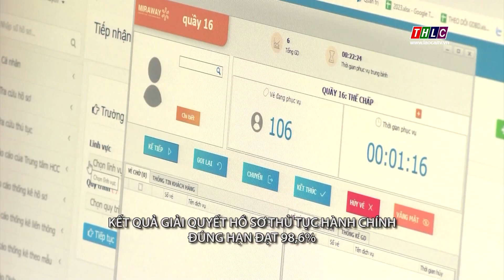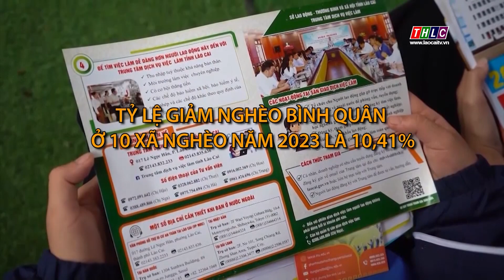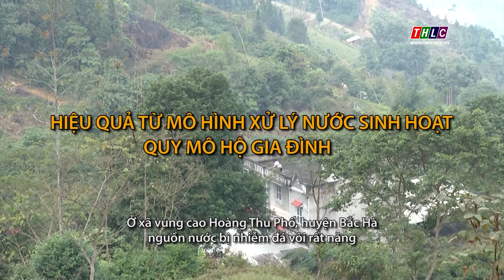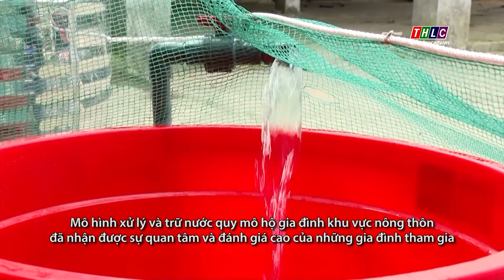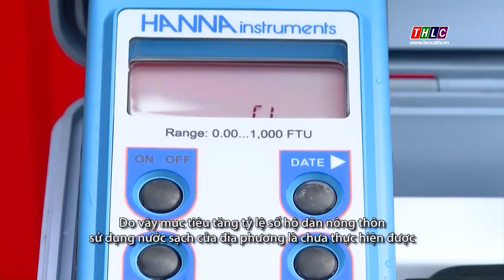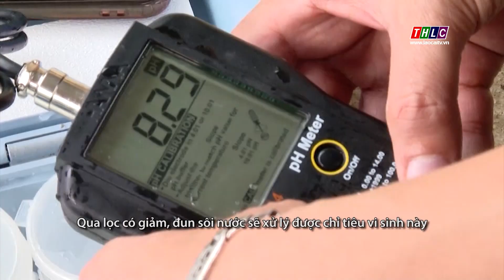Thời sự tiếng Dao (1/1/2024) | THLC